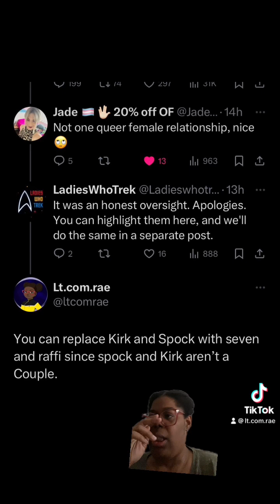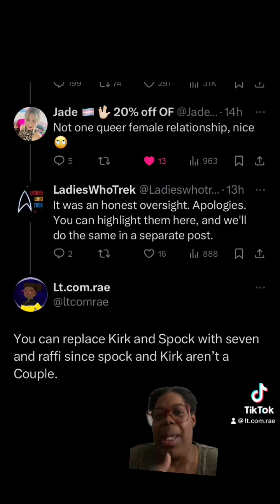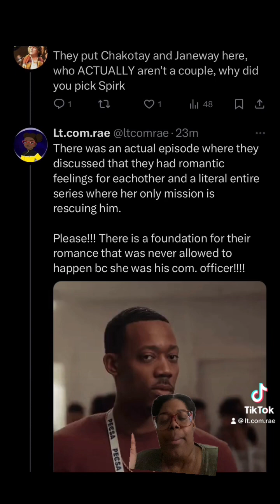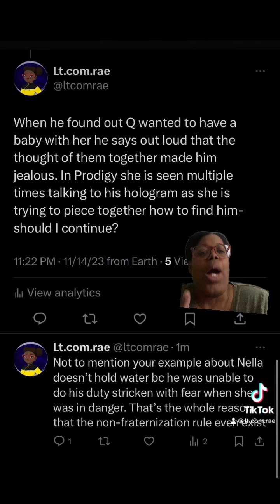Chakotay:Janeway | Rae Rant - Star Trek